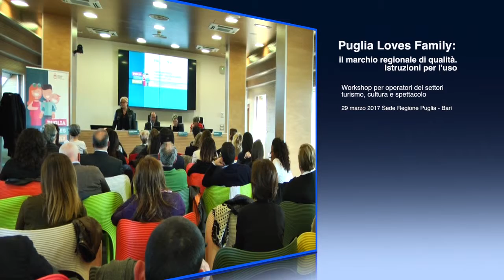Loredana Capone per Puglia Loves Family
L'assessore allo Sviluppo economico della Regione Puglia, Loredana Capone, spiega i vantaggi per gli operatori del settore ricettivo e culturale di aderire al network Puglia Loves Family.